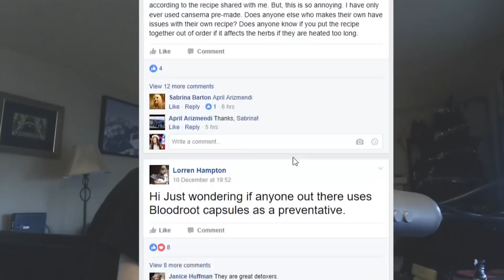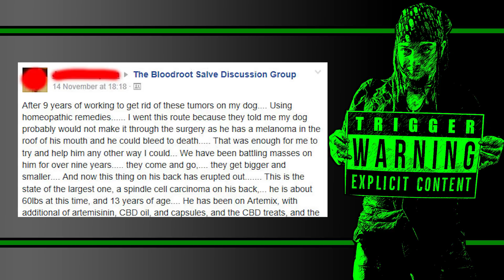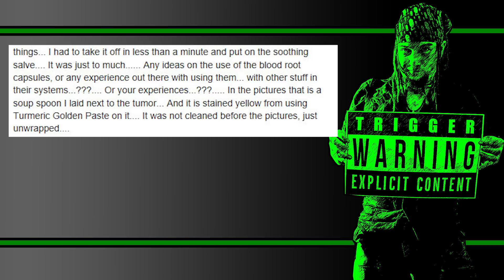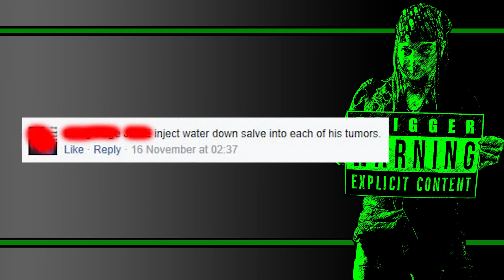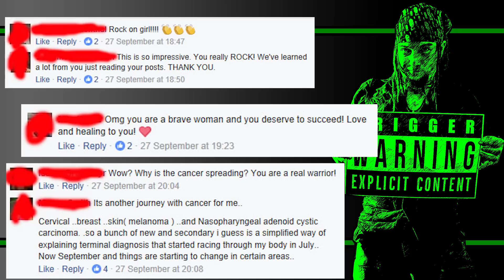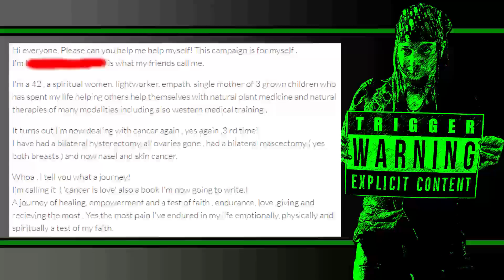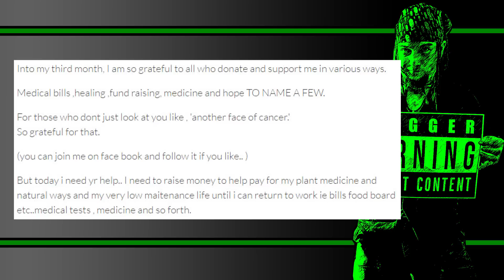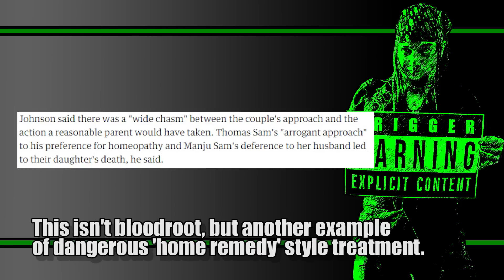Bloodroot Revisited (Gross Out Warning)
Bloodroot is used in this crazy practice of 'purging' tumors and cancer from the body. In reality it just eats away at flesh. An entire cult-like culture has sprung up around its use and is routinely sold by assholes selling dangerous pseudoscience.

I've been super busy on other projects.

My livestream with Tyler Preston, Patty Politics and Prince of Dew watching 'Hidden Colors' (I hear he's making a highlight reel soon):

If sending hrough UPS or FedX please use:
255 River Ave #40583

$10 a month superheroes:
Steven L
Gumflung
Pedro B
Badger
Wardo
Zach M
Anna C
Big Mike
Misshapen Ape
Dan M
Jingui
SystemFreez
On The Thirteenth
Moshella
Cyan Ablaze

$20 a month super heroes:
Nathan D
Eredean
Subconscious Devil
WildTanuki
Charles N
Justin R
Joseph H
Evan W
Jenn E
David F
Hope M
Jacob H
The_real_ch3
Erdanya

$50 a month mega heroes:
Justavious
Tim K
Anti-Fascist Roo
Ignacio O
HardCountered
Goatman
Nirrith
Nick from Chalkzone
Joe Marra
Garrett F